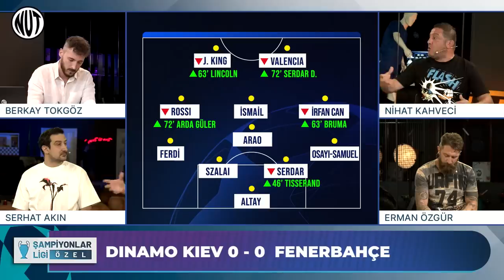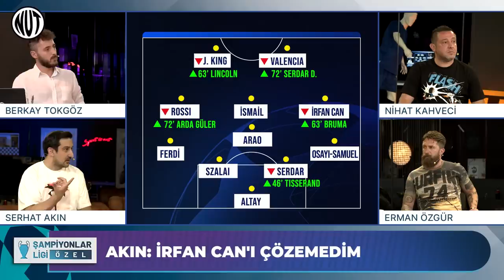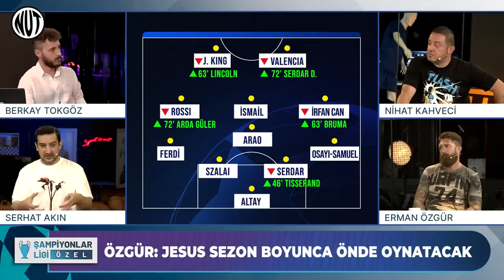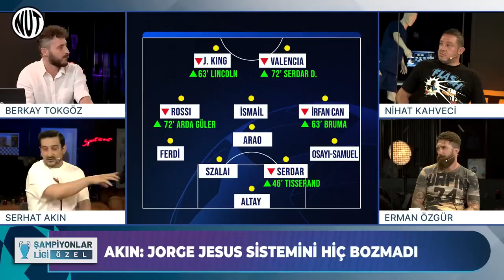Dinamo Kiev 0-0 Fenerbahçe Maç Sonu | Nihat Kahveci, Serhat Akın, Erman Özgür, B.Tokgöz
Yeni sezonda Şampiyonlar Ligi’nde yer almak isteyen Fenerbahçe, Dinamo Kiev ile 2 karşılaşmaya çıkacak. Karşılaşmalardan ilki bu akşam saat 21:00’de oynanacak. Karşılaşmadan hemen sonra Nihat Kahveci, Erman Özgür ve Berkay Tokgöz ile NutSpor'da canlı yayındayız...
Müsabakanın rövanşı ise 27 Temmuz 2022’de olacak.